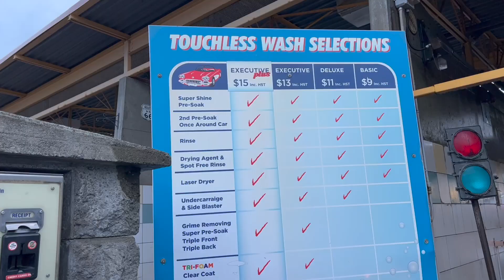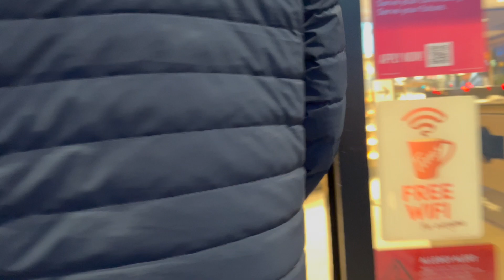Car Wash in Canada | My Car Wash Experience in CANADA 🇨🇦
My experience at Super Shine Car Wash Canada. Touchless car wash method for your lovely machines.